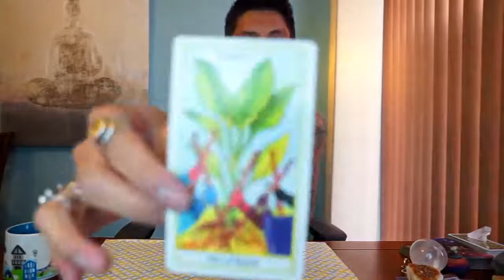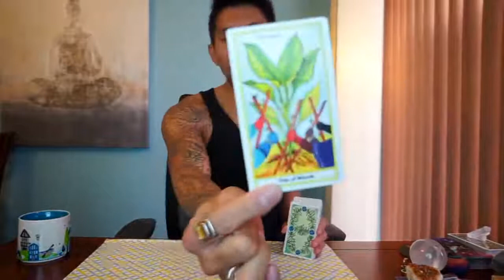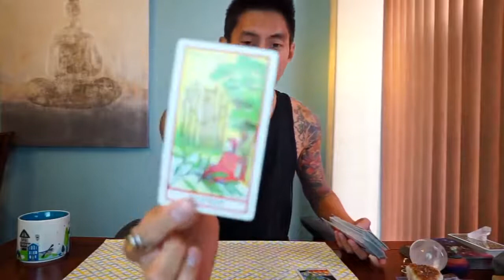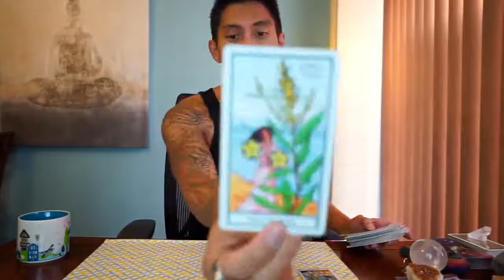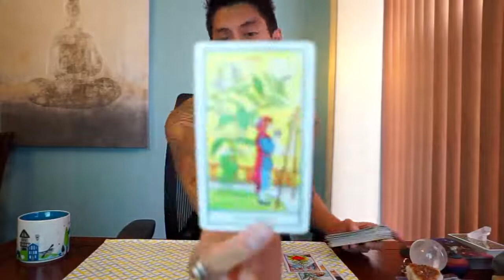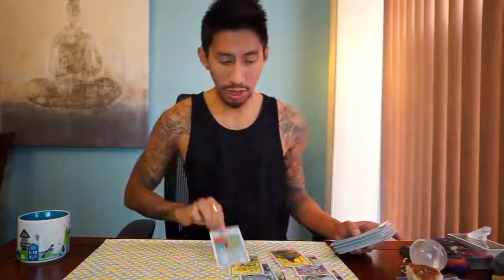FIRE DAILY ARIES, LEO, SAGITTARIUS SOULMATE DECEMBER 7 TAROT READING | EAT READ LOVE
CHITCHAT CHANNEL LINK:
GO FUND ME: